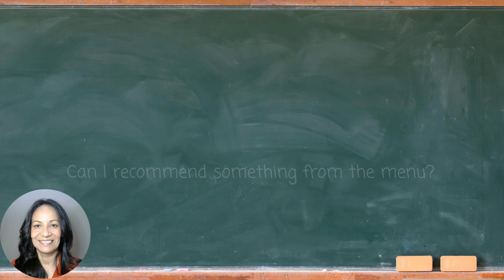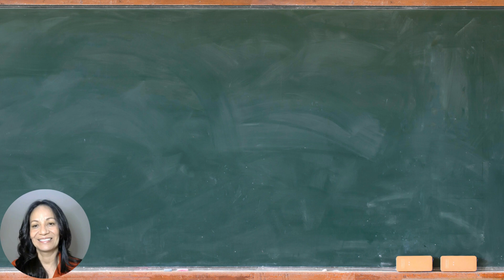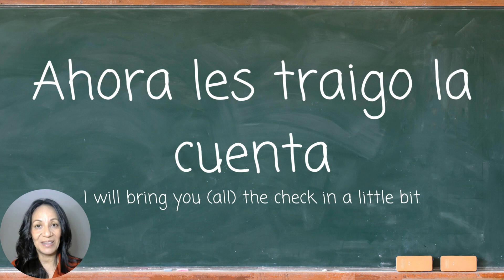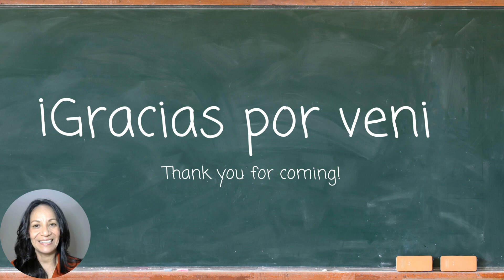25 Spanish Phrases - Spanish for Restaurant Staff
This video teaches 25 Spanish phrases that waiters or hosts at a restaurant can use with their customers.
Want to learn more Spanish? Click on the links below for a playlist with videos that teach Spanish:

If you're new here, hello! My name is Gina, I'm a mom, an educator, and a content creator. On my channel, I make videos about homeschooling, learning Spanish, learning English, and more subjects coming up! If you have any video requests or topics you'd like to see me cover, please let me know!